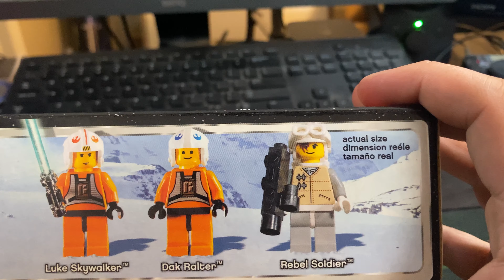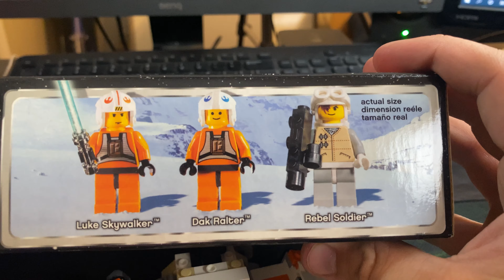LEGO STAR WARS 'REBEL SNOWSPEEDER' 5400 SET REVIEW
LEGO Star Wars REBEL SNOWSPEEDER SET 5400 REVIEW
Unboxing and reviewing LEGO Star Wars set 'Rebel Snowspeeder'